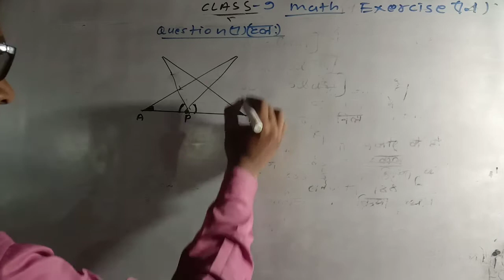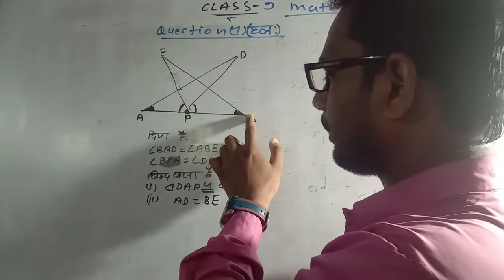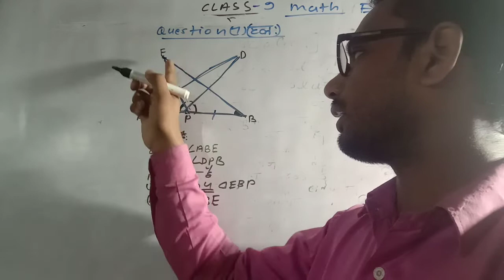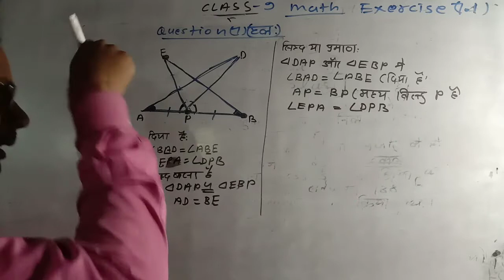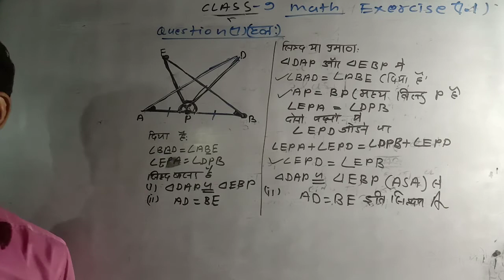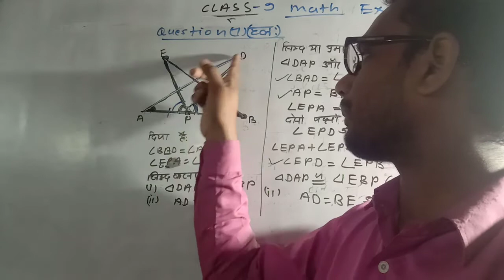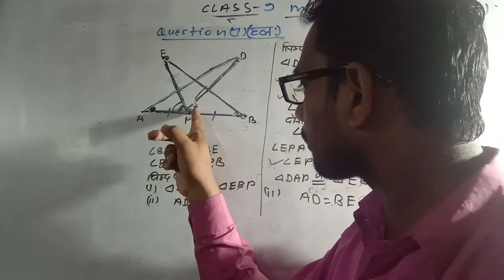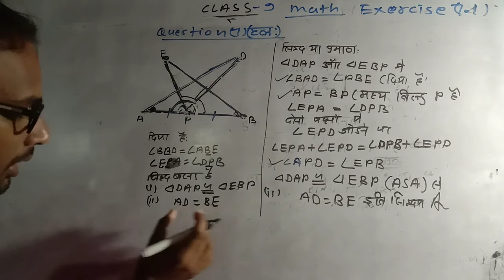class 9 math exercise 7.1 qo 7